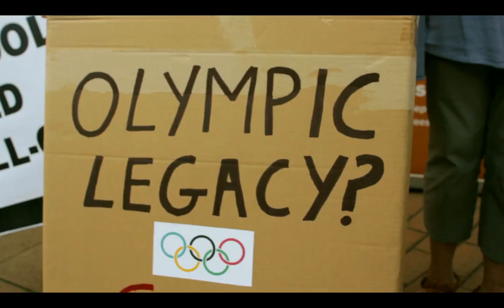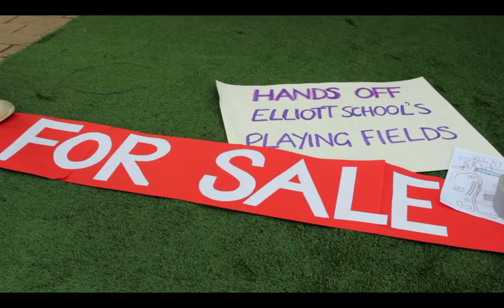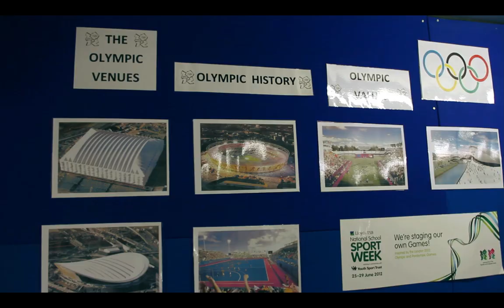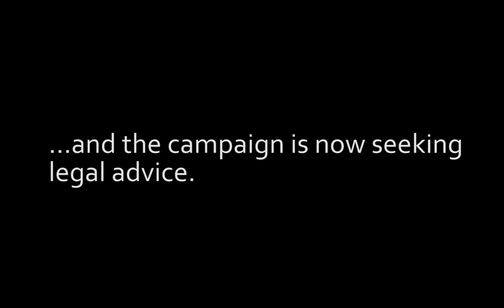Save Elliott School, the story so far.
A short video by Small Axe Films on the campaign to save Elliott school.